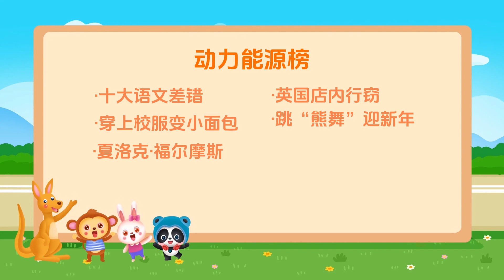2023年十大语文差错公布 这些字词你了解多少？；英国店内行窃创新高，食品黑市也在“蓬勃发展”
2023年十大语文差错公布 这些字词你了解多少？；英国店内行窃创新高，食品黑市也在“蓬勃发展”